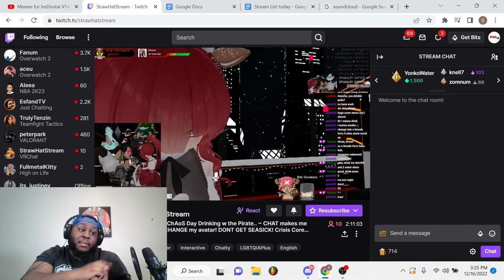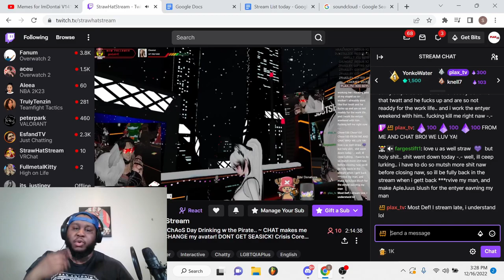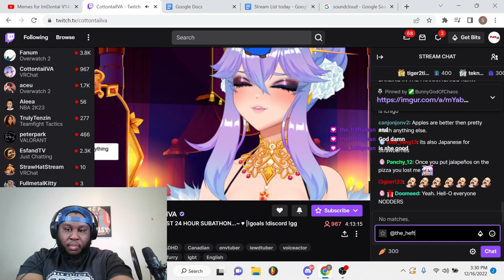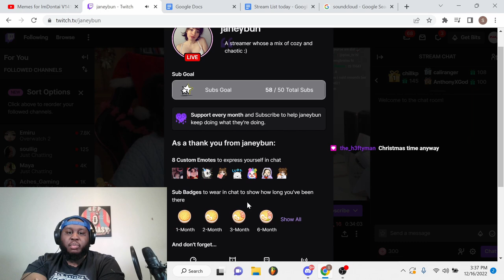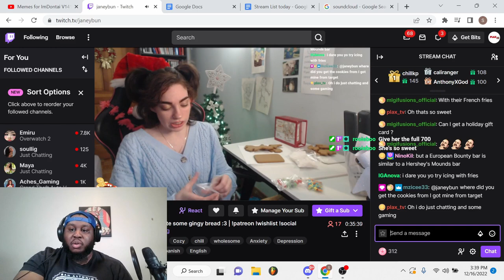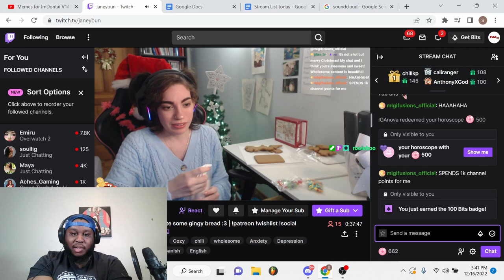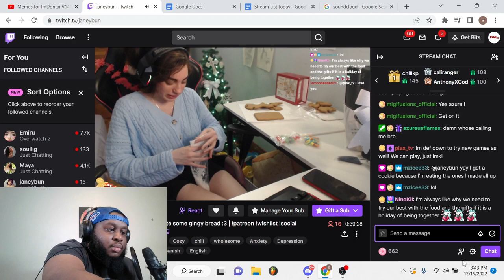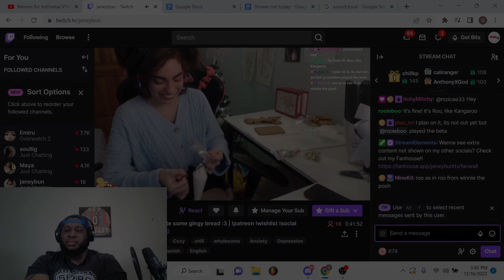PLAX Claus Gives Streamers Money for Christmas!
MERRY CHRISTMAS YAW! I decided to donate a little money to some dope streamers for the holidays, wasn't a lot, but it's something! Tune in and enjoy, and check out the dope streamers in the video!